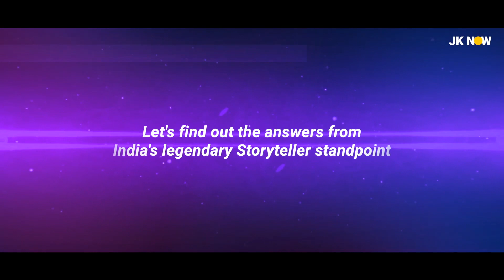Mera Kya Conclave 2023 | Indian Film Screenwriter & Rajya Sabha MP Vijayendra Prasad